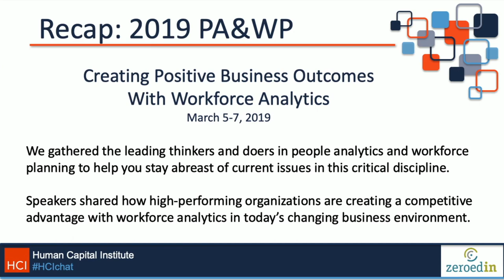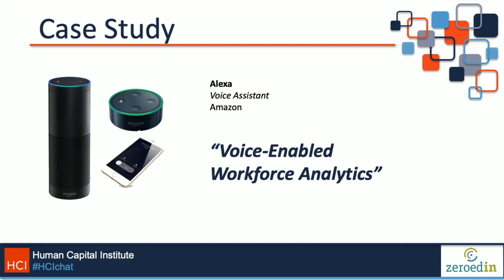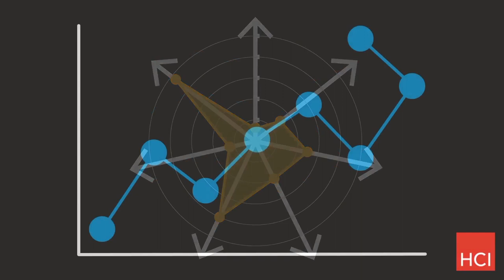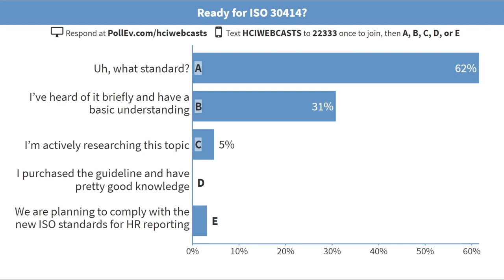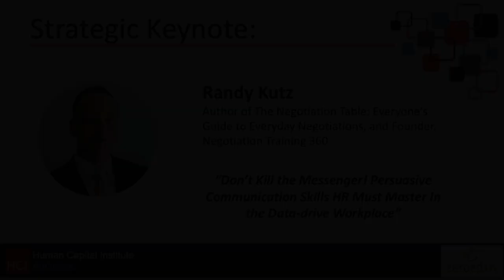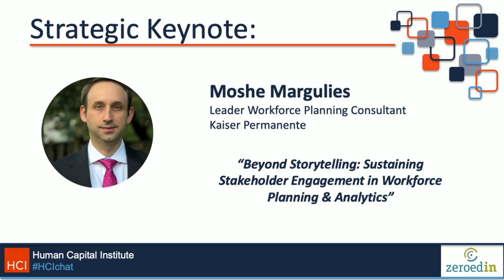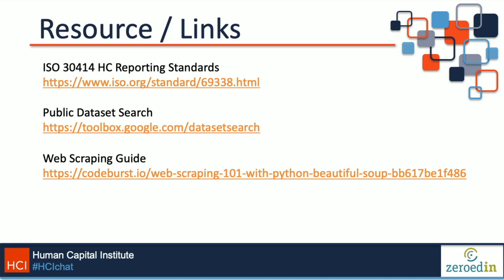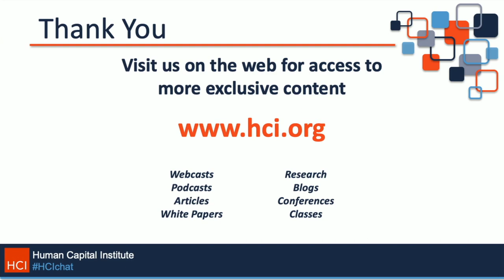2019 HCI People Analytics Webcast - Workforce Analytics Driving Positive Business Outcomes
Join Chris Moore (Zeroed In) and Bill Craib (HCI) as they share the key takeaways along with keynote video snippets from the 2019 HCI People Analytics Event from Miami, FL.